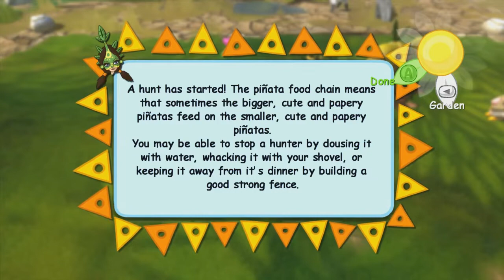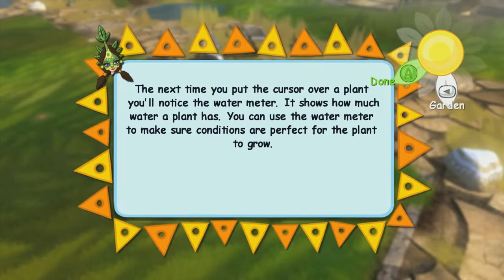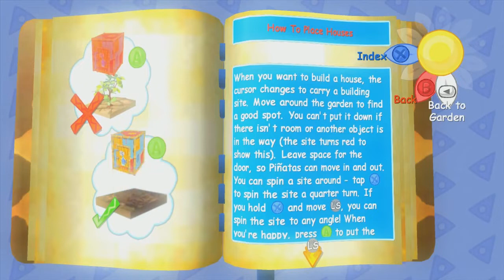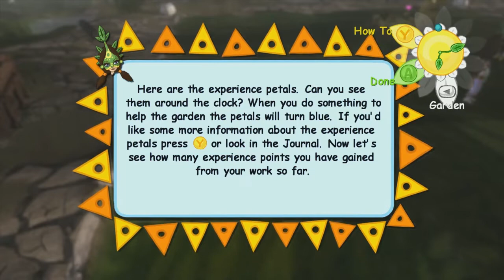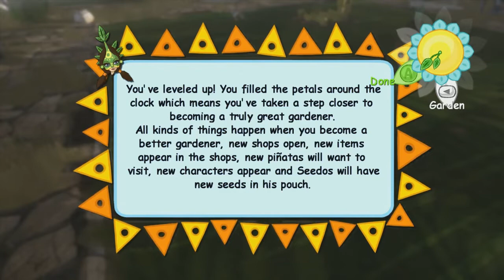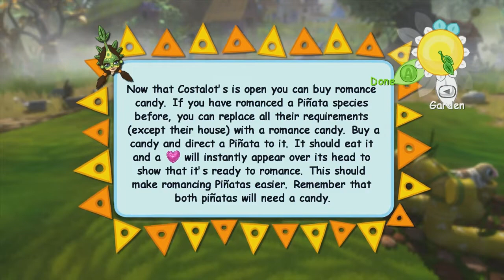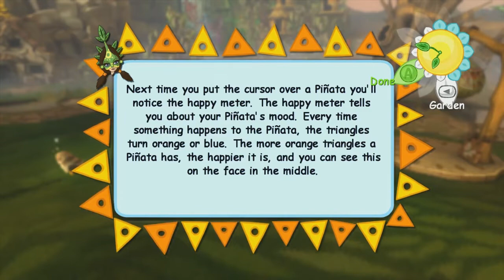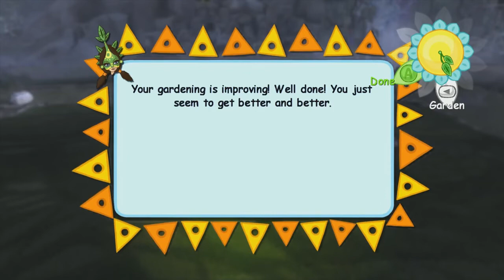Let's Play Viva Piñata (BLIND) Part 2: LONG QUEST FOR COPULATION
Apparently it's really tough to get two birds in the proper mood.